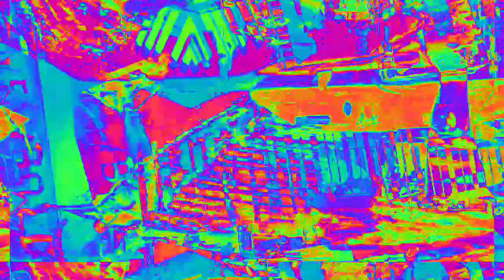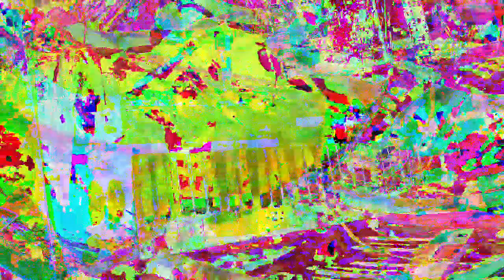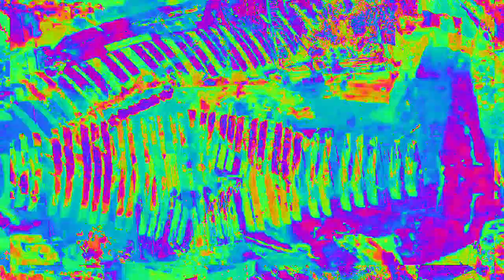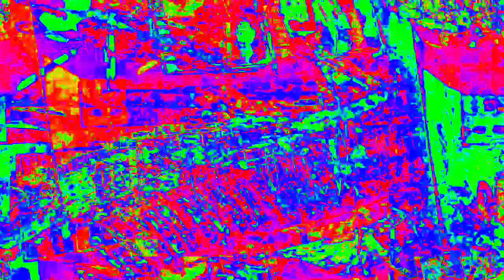Movie 23 02 07 11h09m10s 33:33 video mixes with new audio levels changing parameter settings